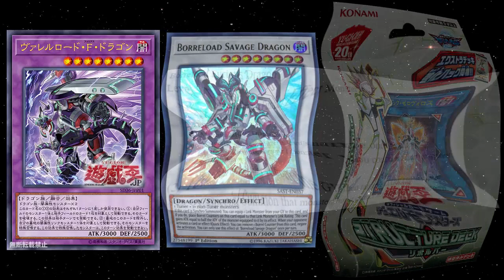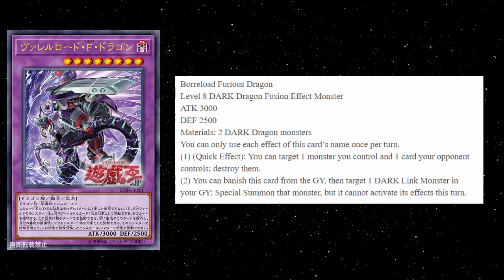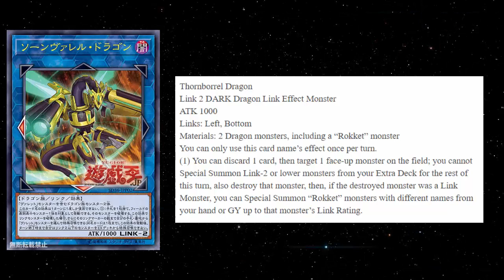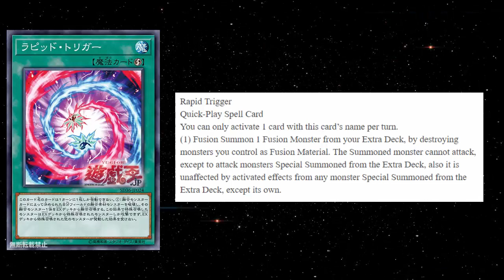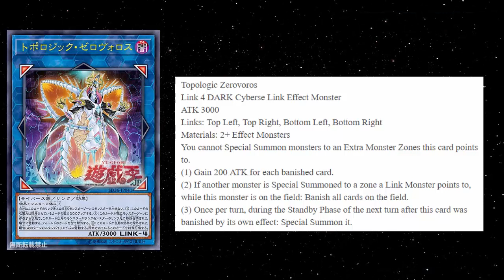REVOLVER'S NEW FUSION BORRELOAD AND TOPOLOGIC MONSTERS REVEALED !!